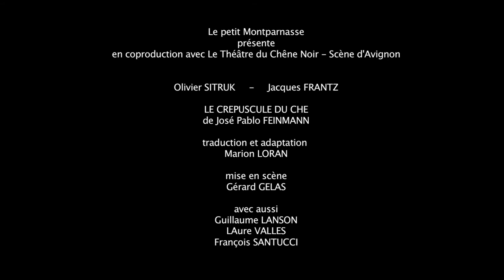LE CREPUSCULE DU CHE (BA 1'59")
Olivier Sitruck
Jacques Frantz
Gérard Gélas